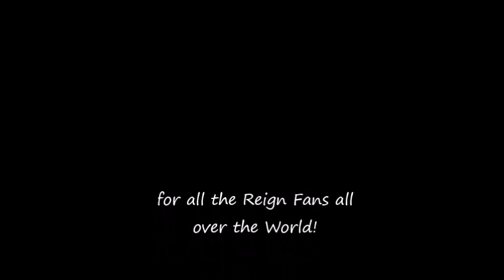Lola & Narcisse II Young and Beautiful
Hi everybody

Today my new Video about Lola and Lord Narcisse from Reign. A beutiful and strong couple. I love theme and the Show!